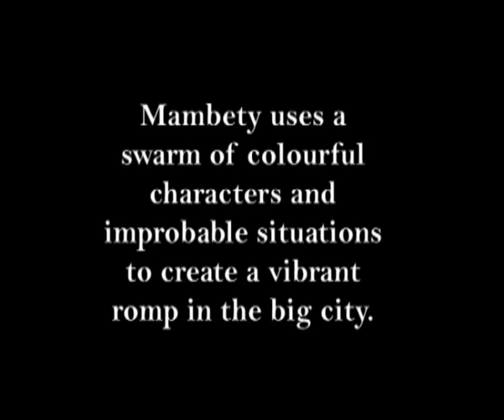Badou Boy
Djibril Diop Mambéty's first film is eloquent proof that artistry trumps mere money every time. This low-budget short film is homage to the spirit of silent movies and is set against the backdrop of a bustling Dakar in the late 1960s.